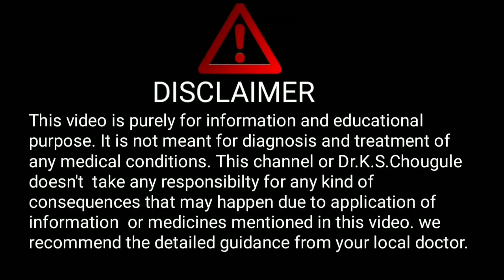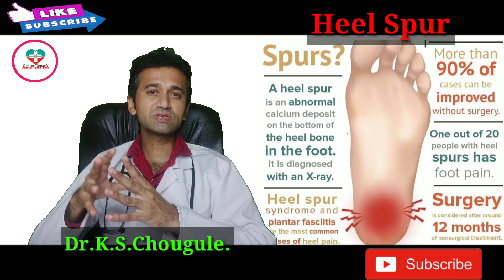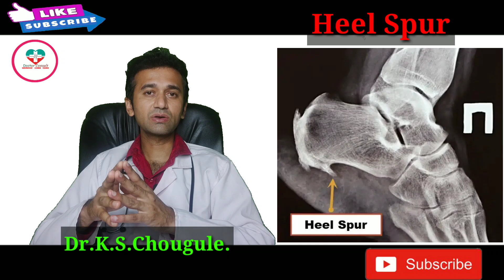Heel Spur। एडी का दर्द या हिल स्पेर्स के कारण, लक्षण और ईलाज।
Hello friends,
In this video we have discussed about  Heel Spur     and all its ralated aspects to make it understand for everyone.

1. Health monitoring smart watch

2. Digital Blood pressure monitor:--

3. Digital thermometer

4. Pulseoximeter

5. Sugar checking machine

6. Hair growth tonic

7. Nebuliser machine

8. Spirometer for lung excercise

9. Oxygen Concentrator

10. N95 Masks

11. Infrared Thermometer

Experience:
1 year in medical ICU (Govt.hospital, Kolhapur)
1year in Emergency and casuality.
4 months each in Medicine , Surgery and Neurology.

Dr.K.S.Chougule.
BAMS, MD.